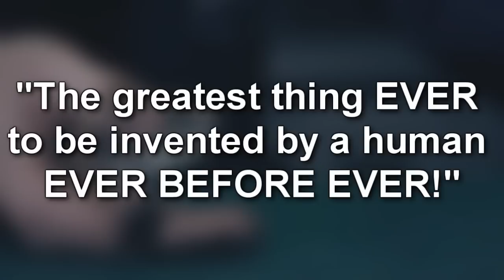Professional Fidget Spinning (Fidget Spinner Trick Shots Reaction)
Apparently we live in a world where "Professional Fidget Spinning" is a thing.  Lets watch a "Professional Fidgeter" do some fidget spinner trick shots.